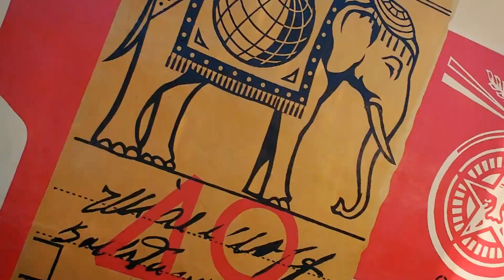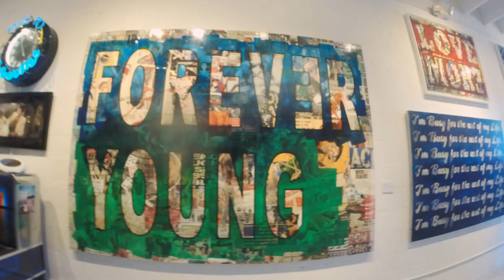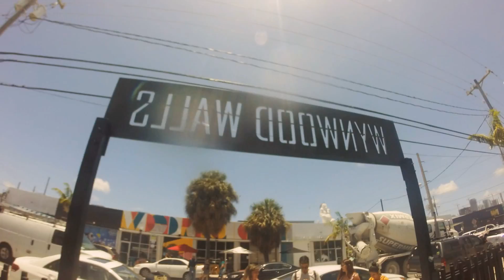Graffitour en Wynwood Walls 🇺🇸📷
Graffiti Quest: (Miami, Fl) Once again on the streets in search of Streetphotography